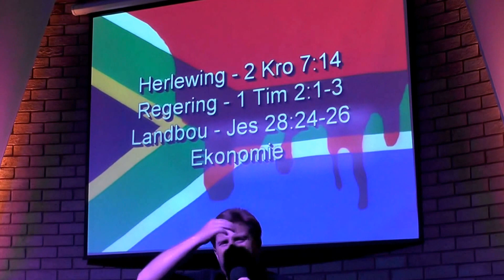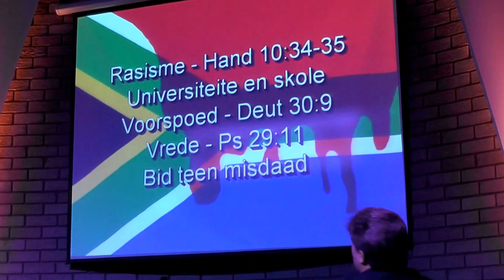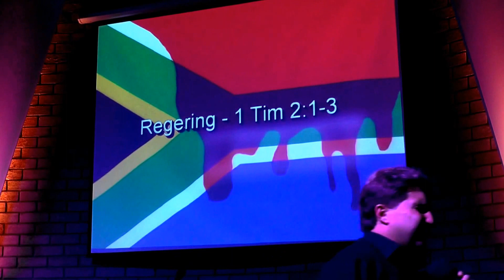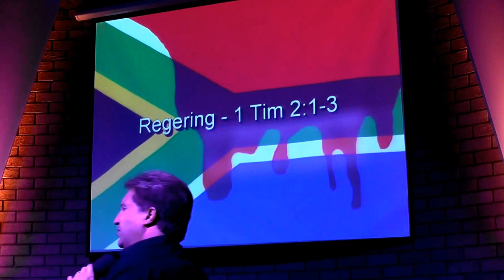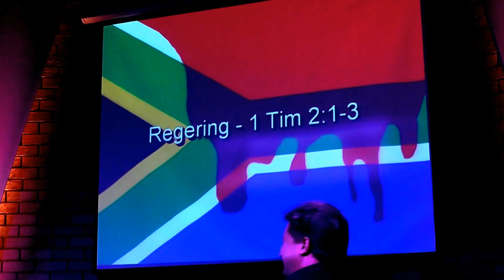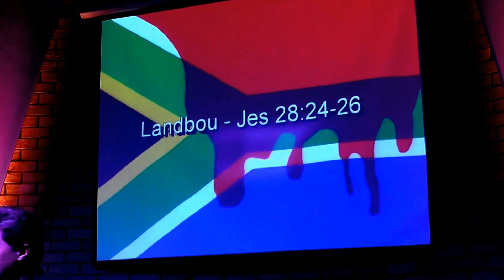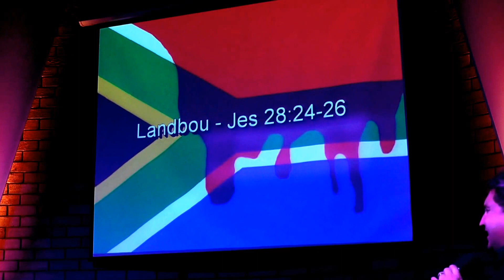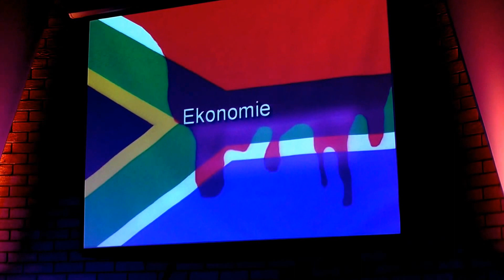Gebeds aand vir Suid-Africa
Gebeds lys vir oor SA.

Herlewing - 2 Kro 7:14
Regering - 1 Tim 2:1-3
Landbou - Jes 28:24-26
Ekonomie -
Rasisme - Hand 10:34-35
Universiteite
Voorspoed - Deut 30:9
Vrede - Ps 29:11